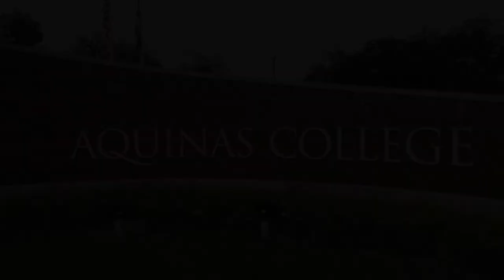Housing Informational Video: Aquinas College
Housing selection for returning students is an involved process. This video overviews the process to make things easier for you.